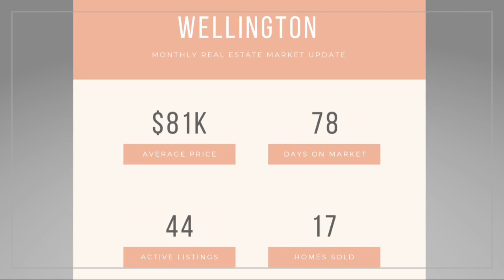Wolke & Co of KWHP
Hey all! Real Estate last month was a record-breaker! Here’s our monthly Real Estate Market update broken down by N-S-E-W Wichita and surrounding towns. It’s an amazing time to buy & sell!! All of these changes affect home values, including yours. If you want to know the new value of your home, click below for an instant home evaluation